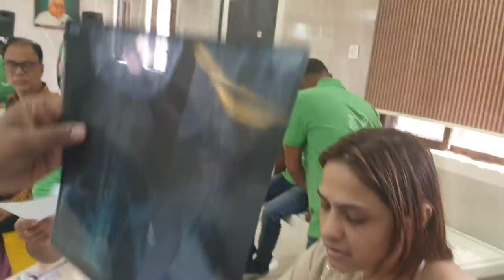Chiropractic on cervical spondylitis in india by Dr. kant 9308511357. 8409313131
New Release: "Back Pain Treatment || Pain Management || Dr Rajneesh Kant"
Dr. Rajneesh kant 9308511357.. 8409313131